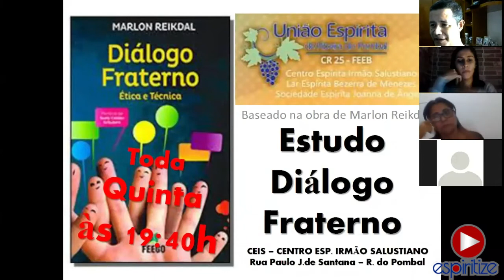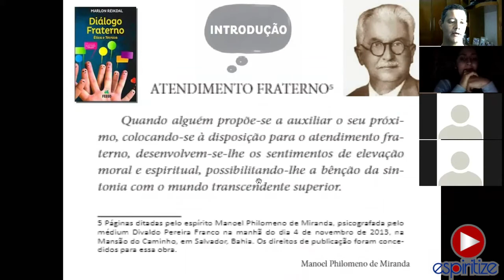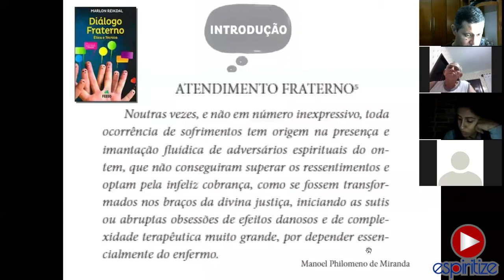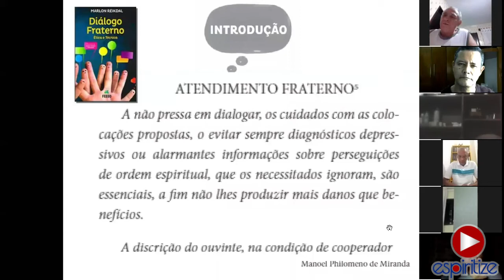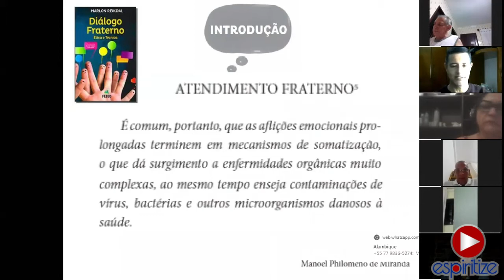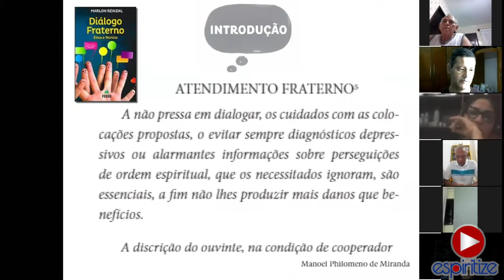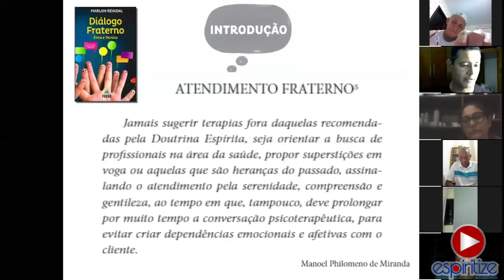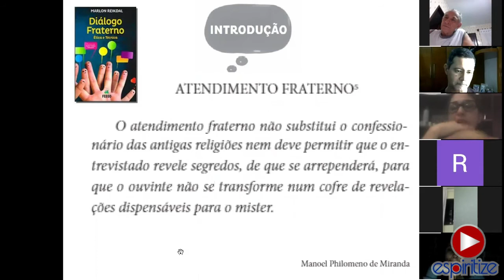Estudo Diálogo Fraterno - Baseado na Obra de Marlon Reikdal #2